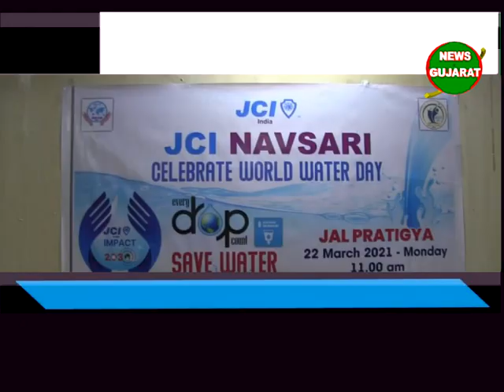નવસારી - જેસીઆઇ દ્વારા વિશ્વ જળ દિવસની ઉજવણી કરાઇ